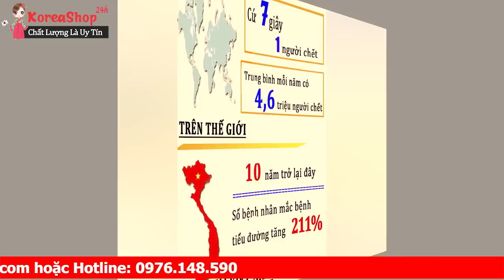Cao Linh Chi Gold Có Tốt Cho Người Bệnh Tiểu Đường Không | Cách Điều Trị Bệnh Tiểu Đường Hiệu Quả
- Công dụng Cao Linh Chi Hàn quốc Gold
Cao nấm linh chi hàn quốc là một siêu thượng phẩm tự nhiên, xem như một loại thần dược tốt cho sức khỏe và đồng thời hỗ trợ điều trị bệnh nan y. Cao linh chi gold là sản phẩm được sản xuất trên công nghệ hiện đại, được chiết xuất từ những gì tinh túy nhất của nấm linh chi, giúp cho quá trình hấp thu những chất đó dễ dàng hơn.

Cao nấm Linh Chi Gold rất tốt cho cơ thể nhất là trong việc giải độc trong gan, ngăn ngừa sự phát triển của tế bào ung thư, không có bất kỳ một tác dụng phụ nào cả.
Cao Linh Chi Gold hàn quốc Phòng & chữa các bệnh: Tiểu đường, mỡ nhiễm máu, các bệnh về gan, mật,  suy thận.
Cao Linh Chi Gold hàn quốc Điều hoà huyết áp, chống suy nhược và béo phì.
Cao Linh Chi Gold sản phẩm bồi bổ chống suy dinh dưỡng, hậu sản, bổ âm, an thai.
Cao Linh Chi Gold hàn quốc có tác dụng Tráng dương
Cao Linh Chi hàn quốc Gold Tiêu độc; bổ máu; trị suy giảm trí nhớ.
Cao Linh Chi Gold hàn quốc có công dụng  Sáng, đẹp mịn da và hồng hào dần sau khi dùng sản phẩm.
Cao Linh Chi Gold hàn quốc Giải độc gan tốt cho người uống bia rượu nhiều, hút thuốc lá nhiều, ngăn ngừa sự phát triển của tế bào ung thư.
Cao nấm Linh Chi Gold chưa có bất kỳ báo cáo nào về tác dụng phụ nào.Tuy nhiên  nếu uống quá nhiều so với liều lượng  quy định sẽ có hiện tương đỏ da toàn thân giống như hiện tượng xuất huyết da.
- Cách dùng Cao Linh Chi Hàn quốc Gold
cách sử dụng cao linh chi gold mỗi ngày là uống 2 lần. Mỗi lần uống: lấy 1 thìa cao nhỏ (có trong hộp sản phẩm), pha với nước nóng hoặc nguội rồi uống trước bữa ăn 15-20 phút.
0O0
Xem thêm tại đây :
0O0
0O0
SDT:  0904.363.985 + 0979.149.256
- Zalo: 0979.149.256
- Facebook : Siêu Thị Hàn Quốc - 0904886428
- Địa chỉ : Số 2 Ngõ 79 Thụy Khuê - Tây Hồ - Hà Nội